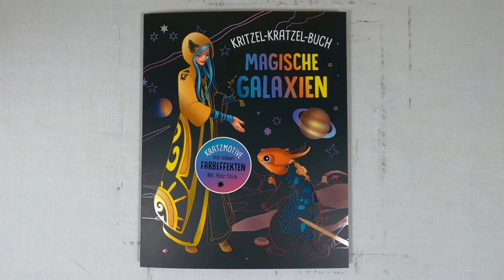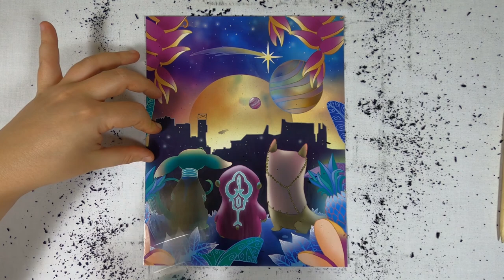wo sehen Dates auf fremden Planeten aus - Skyline mit Aliens I DIY I ASMR I scratch painting